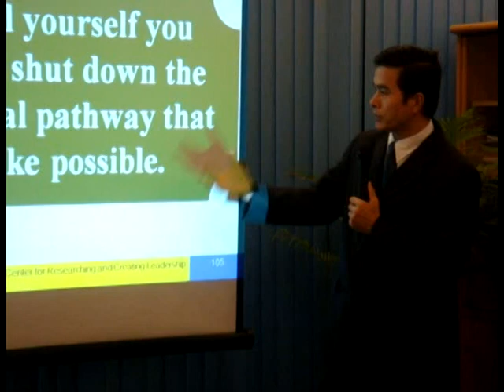Play follow successful person